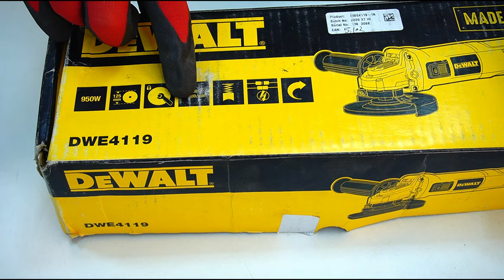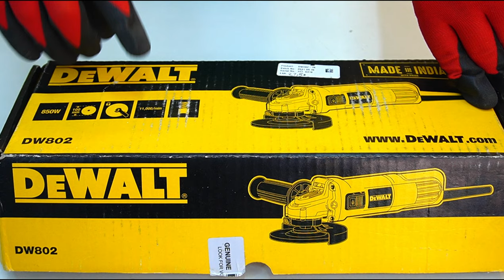DeWalt Angle Grinder ( DWE4119 & DW802) | Best Angle Grinder In India | Unboxing & Review In Hindi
DeWalt Angle Grinder ( DWE3119 & DW802) | Best Angle Grinder In India | Power Tool Unboxing & Review In Hindi

1) DEWALT DWE4119 950W 125mm Medium Angle Grinder - Slide Switch with Variable Speed

2)DEWALT DW802 850Watt 100mm Heavy Duty Small Angle Grinder with Slider Switch

An angle grinder, also known as a side grinder or disc grinder, is a handheld power tool used for grinding and polishing. Although developed originally as tools for rigid abrasive discs, the availability of an interchangeable power source has encouraged their use with a wide variety of cutters and attachments.

How to use angle grinder,angle grinder,Dewal power tools,DeWalt Angle Grinder price,best angle grinder in india,Bosch angle grinder,angle grinder attachment,grinder,angle grinder for cutting,Angle grinder disc,DeWalt DW802,Dewalt DWE3119,Dewat angle grinder review,Unboxing and review angle grinder